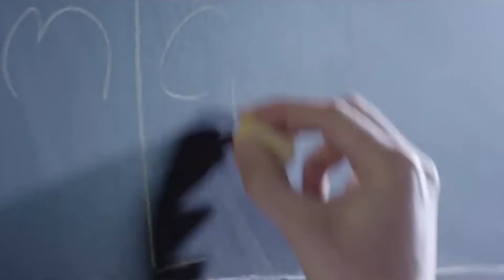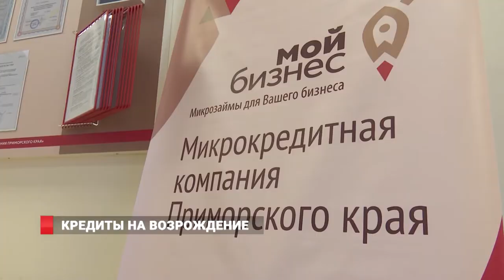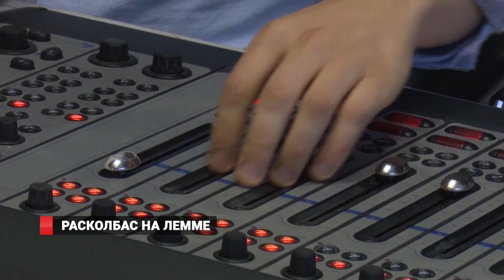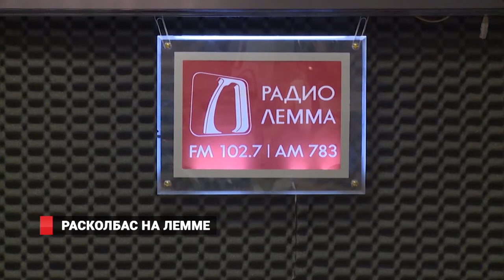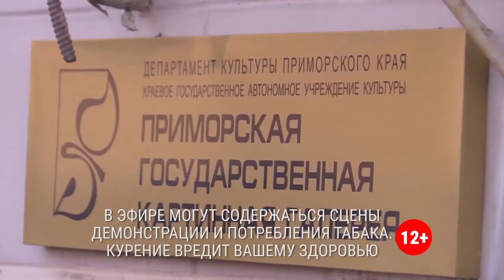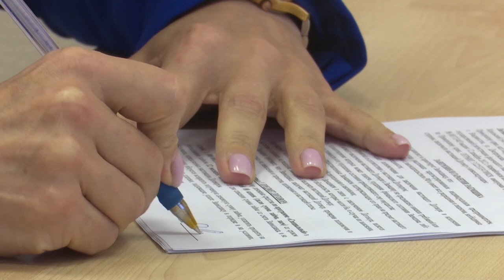ИДЕТ ПОХОЛОДАНИЕ! Новости 24.10.19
Предпринимателям, пострадавшим от пожара в ТЦ «Максим» начали  выдавать льготные кредиты. Такая помощь направлена на восстановление бизнеса.
2. « В октябре на Лемме-полный расколбас!». Радиостанция на фирменном Леммамобиле дарит жителям вкусные подарки.
3.  «Большой этнографический диктант» напишут приморцы 1 ноября. Проверка знаний о народах, проживающих в России, приурочена ко  Дню  народного  единства.